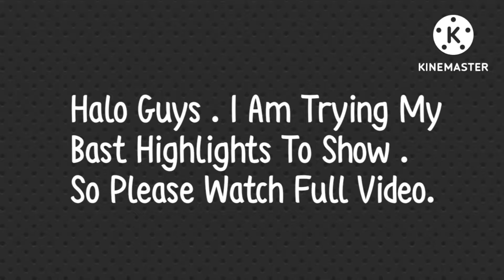Impossible 🎯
* Live Stream With Live Tips & Tricks
* Handcam Video

24k golden - mood ♥️ [ Free Fire Highlights ] Please 100k Complete .

MY INPRESSION TO 🇮🇳🇧🇩🇨🇱🇧🇳🇧🇴🇧🇷🇧🇸🇧🇹🇨🇭🇨🇮🇨🇰  ALL COUNTRY PlAYER'S .
MY EDITING IMPRESSION TO😇 FLAME R FREE FIRE😇 or RUCK FF .

             🥺🥺PLEASE FULL VEDIO WATCH🥺🥺
nore Tags:-

perfect aim lock trick
perfect aim lock trick free fire
 perfect aim lock trick desert eagle one tap trick
how to improve aim in free fire
aim lock
perfect aim
m1887 se one tap headshot kaise mare
aim lock config free fire
headshot trick
after update
tips and tricks
free fire aim precision settings
auto headshot settings
free fire aim hack
headshot setting
how to aim lock on head in free fire
aim lock hack free fire

Details